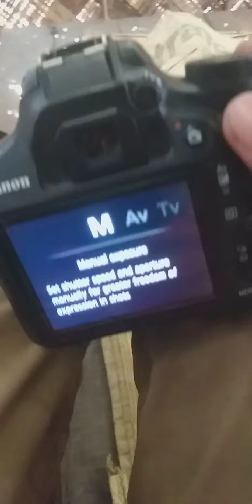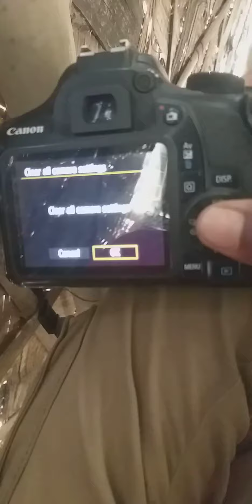ক্যানন ক্যামেরা কিভাবে রেজিস্টার মারবেন দেখতে হলে ভিডিওটা